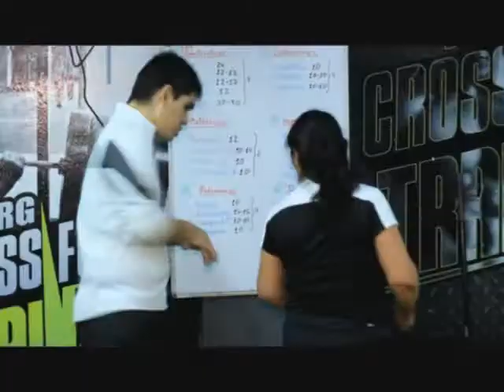Permitido Estacionar TV - Nota en el Local de TRAINING GROUP (Barrio Sur)